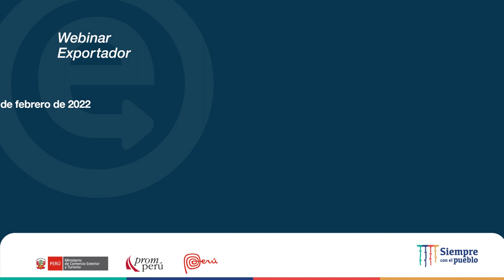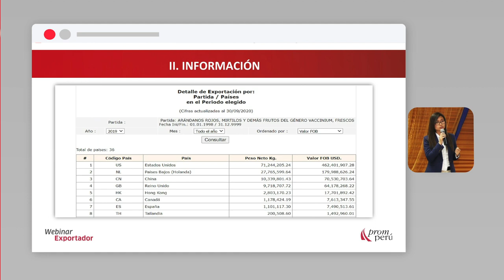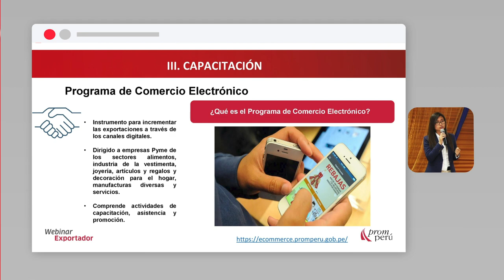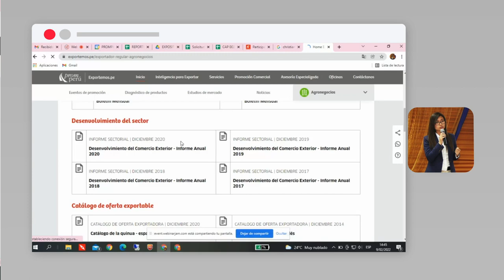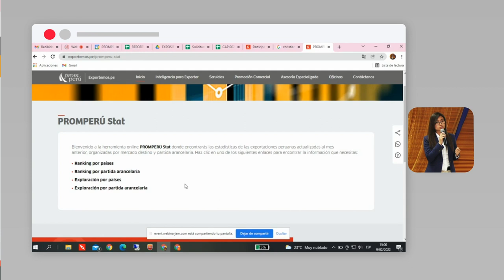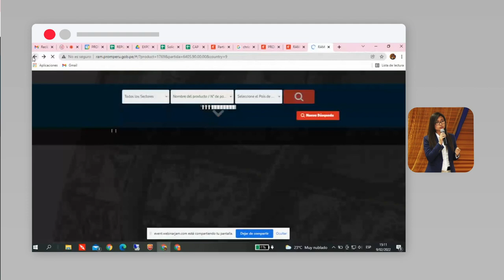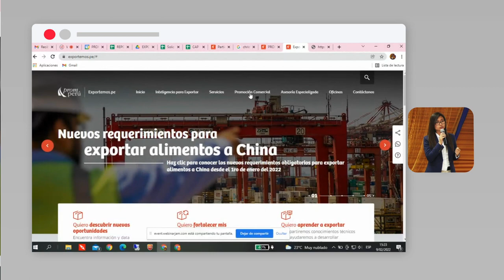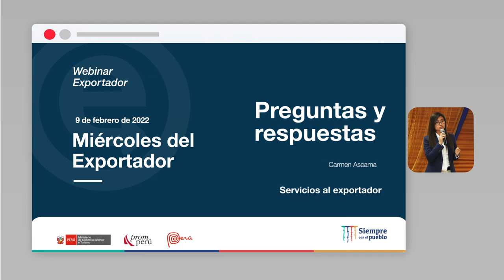Servicios al exportador: ASCAMA, Carmen (09/02/22)